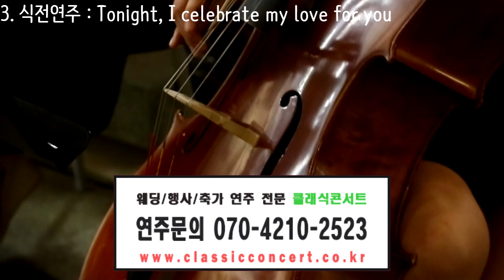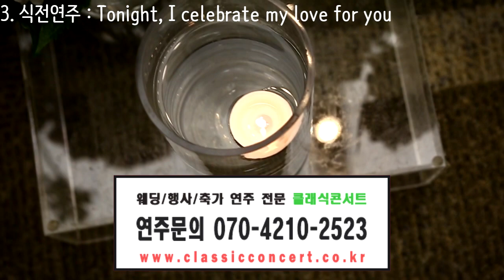[삼성엔지니어링 글로벌센터] 결혼식 연주 실황 Live 웨딩연주 확인 필수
삼성엔지니어링 글로벌센터 결혼식 웨딩연주 Live 모습

안녕하세요 웨딩연주전문 클래식콘서트 입니다.
오늘은 상일동에 위치한 삼성엔지니어링 결혼식 연주 전체 실황입니다.
식전연주에서부터 신랑신부 입퇴장, 식후연주까지
모든 결혼식 순서를 책임지는 연주 모습을 담아보았습니다. ^^

나만의 음악으로 나만의 결혼식을 진행할 수 있는 특별한 웨딩!!
클래식콘서트에서 결혼식 연주 진행하시고 아름다운 추억을 간직해 보세요.